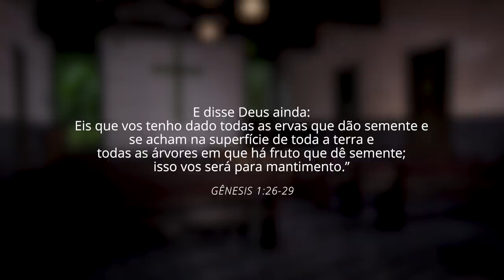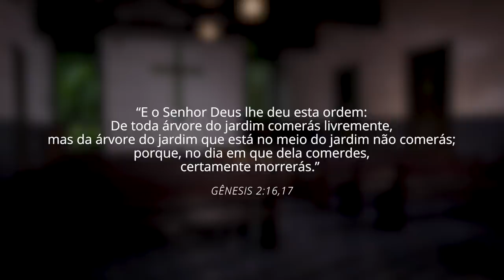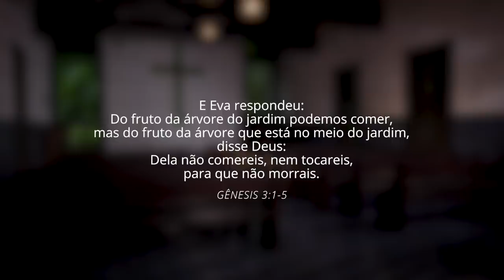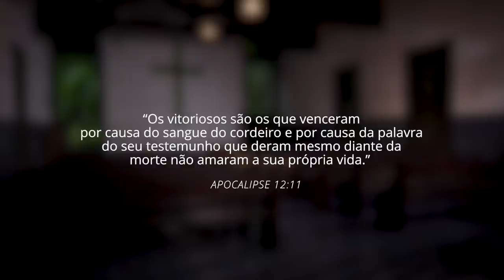Pr. Josanan Alves | Semana de Oração | ''PRIMEIRO DEUS EMMINHACASA'' | Sábado | 30/05/2020